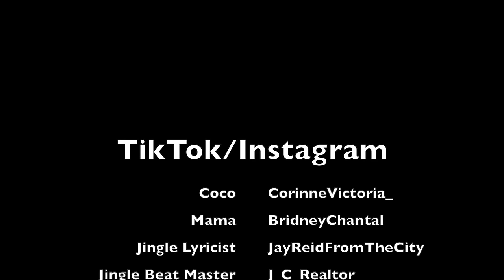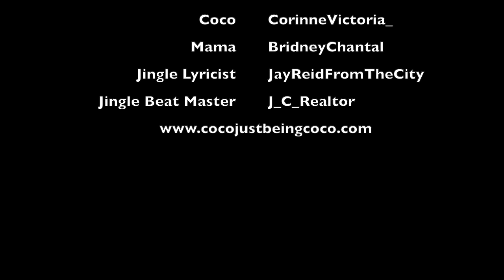Coco Just Being Coco Compilation 22 Season 3 Episodes 39-49